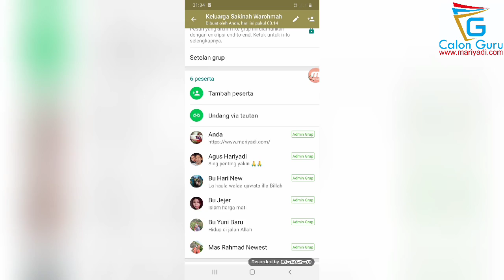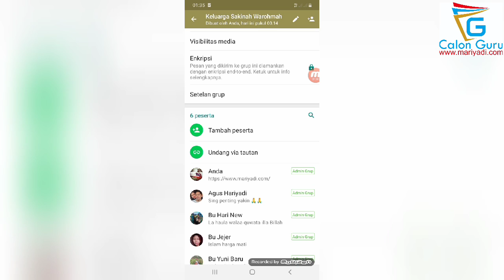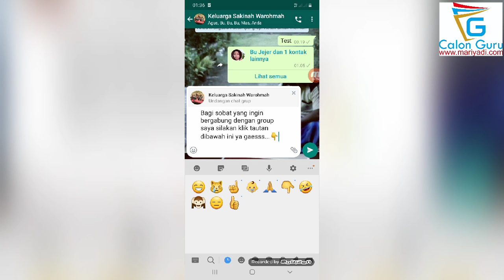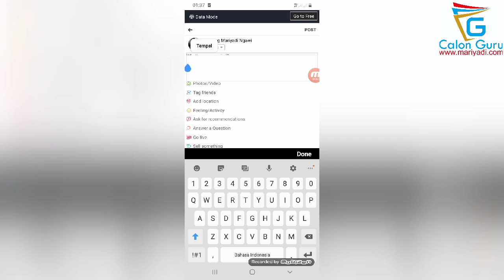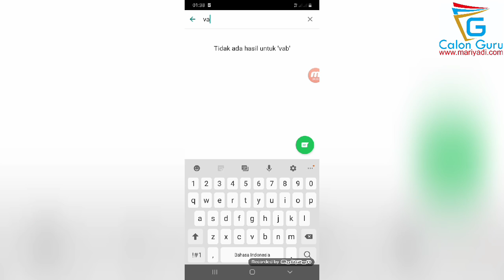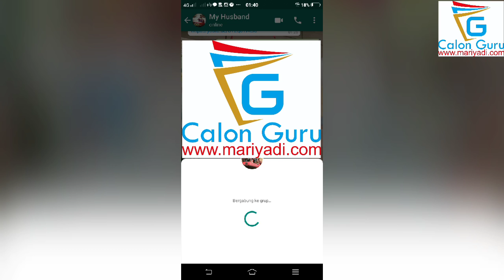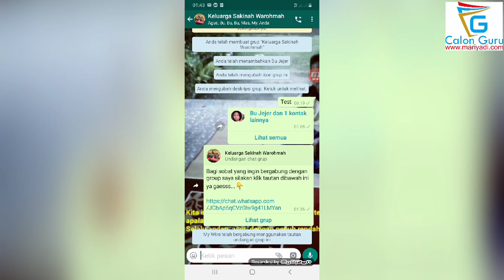Cara Mengundang Ke Grup WhatsApp dengan Tautan atau Link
Berikut ini adalah video tutorial Cara Mengundang Ke Grup WhatsApp dengan Tautan atau Link/cara buat tautan/link undangan grup WhatsApp. Cara Undang Teman Gabung Grup WhatsApp Pakai Tautan ini sangat mudah dilakukan dan Cara Cepat Undang Teman di Grup Whatsapp Tanpa Admin ini terbukti work terlebih dulu harus dilakukan dengan Cara Membuat Link Invite Join Grup WhatsApp.